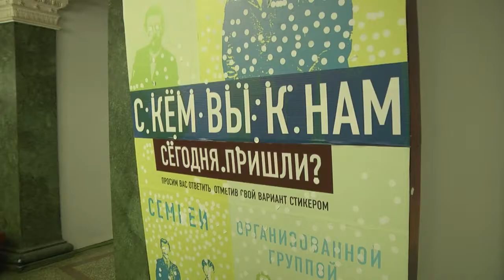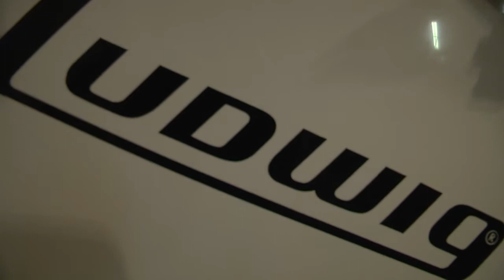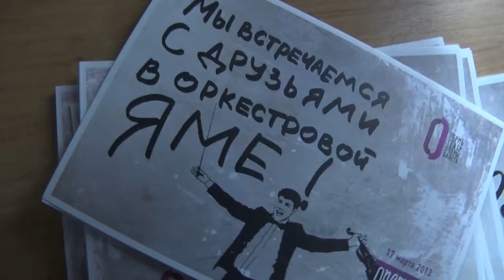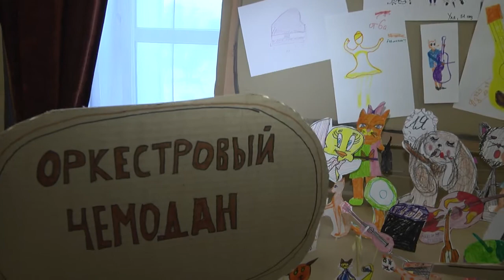Оперный экстрим 2013